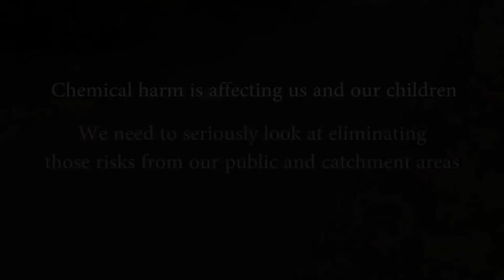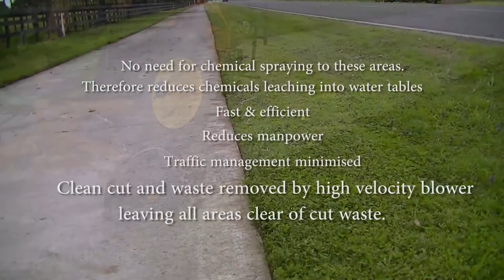Grass Edge Management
FOR SALE only $35,000 + GST
This commercial grass edge management machine with high power blower attachment.
This machine is set up on a John Deere 4115 tractor that has genuine 450hrs of running time.
In it's past life the tractor towed a trailer around a golf course.
This machine is fast, efficient and delivers a high quality finish to edges with waste blown clear ready to mulch mow.
This machine would be ideal for councils or large mowing contractors with council contracts.